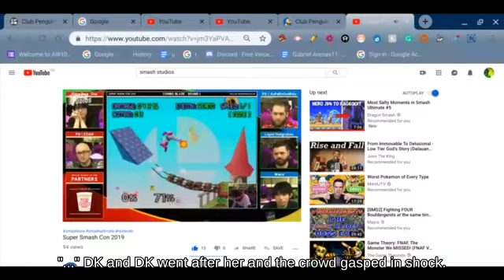Approach Luigi near Mario Circuit fighting on Brinstar Depths! _ Melee